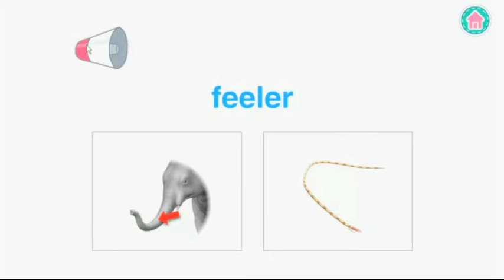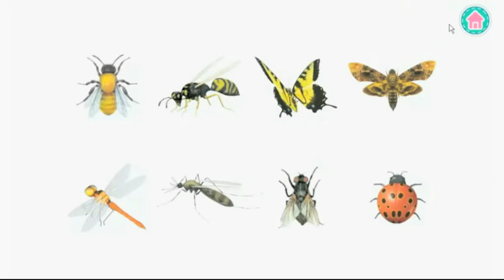Picture Dictionary: Animals (English-Chinese) 图画字典:动物 (英 - 中) iTunes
This application provides an easy way for kids to enrich their vocabulary. Children can learn to speak and write, and extend the knowledge they acquire in school, preschool or kindergarten.

此图画字典提供了一套即简单又能丰富孩子们词汇量的课程。儿童们能阅读和书写新词，并延伸在学校、幼儿园或幼稚园所学到的知识。